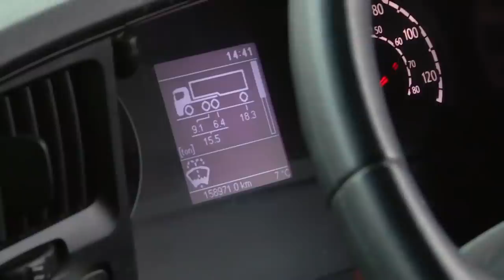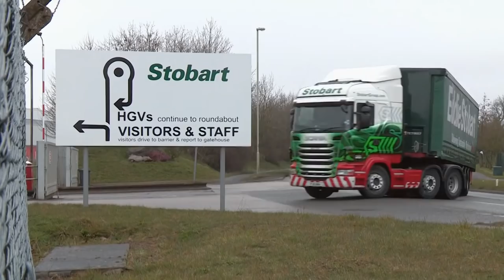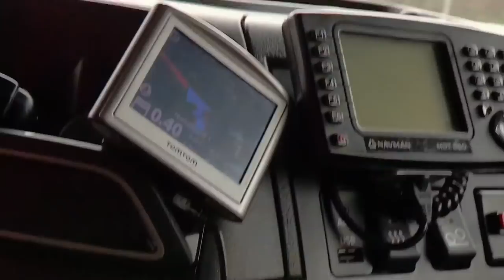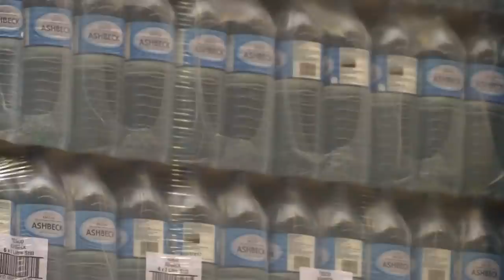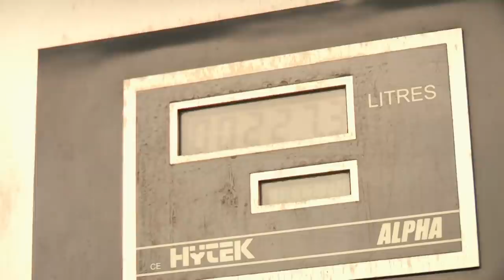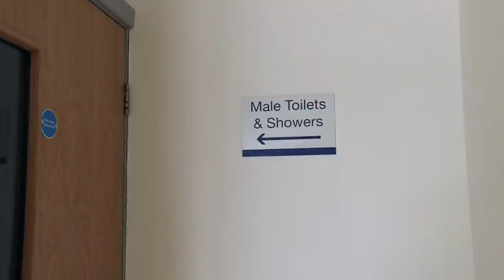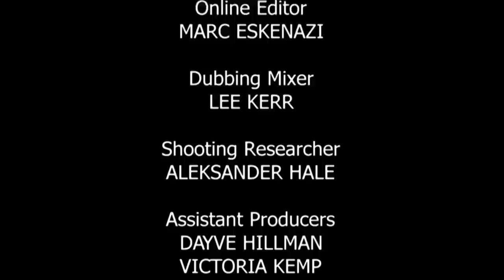Behind-The-Scenes | S05 E06 | Transport Documentary Full Episodes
The iconic green and red wagons are back on the road as the hugely popular behind-the-scenes series following the trucks and truckers of haulage giants Eddie Stobart returns. It's full speed ahead in Stobart's Rail and Air divisions as the company's reach grows ever larger.

This highly popular observational documentary featuring haulage firm Eddie Stobart shows Stobart’s Haulage, Rail and Air divisions. The programme joins the drivers as they take on the challenges of delivering everything from the new pitch at Cardiff’s Millennium Stadium, to a London Landmark – the famous Piccadilly lights. It's all a bit sensationalist though, with perfectly normal traffic congestion being described as the drivers' "worst nightmare" and standard delivery deadlines made out to be life-or-death cut offs. The series also meets a new breed of drivers, as 20 young lads compete to win a place on the firm’s coveted apprenticeship scheme.